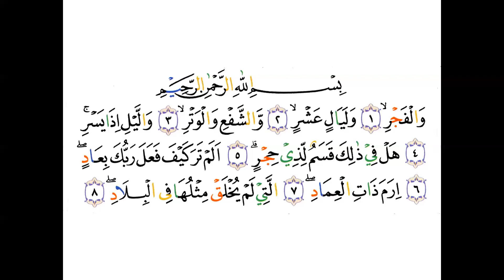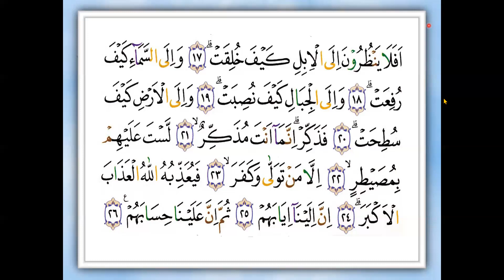SURAT AL- BALAD - SITI - JAKARTA